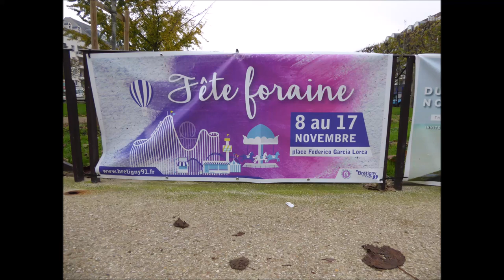Fête foraine de Brétigny-Sur-Orge 2019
La fête foraine de Brétigny-Sur-Orge le samedi  9 novembre 2019. Métiers présentés : Chari Vari et le tour d'essai du Fire Ball.